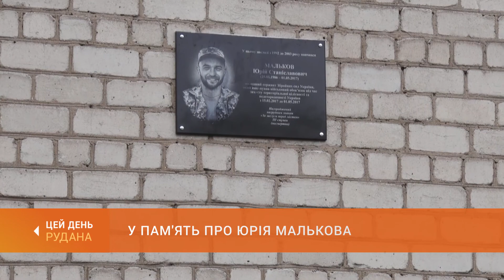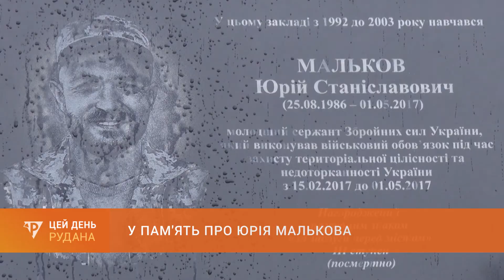У пам'ять про Юрія Малькова: в 78-ій школі відкрили меморіальну дошку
У 78-ій школі в Тернівському районі сьогодні встановили меморіальну дошку. Так вшанували пам'ять випускника цього закладу Юрія Малькова. Командир мотопіхотного взводу загинув при виконанні військового обов'язку неподалік Світлодарська.